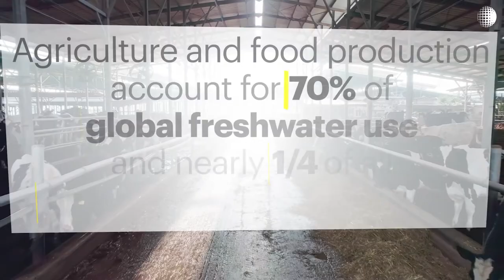Making Good Food More Sustainable: Exploring the intersection between agriculture and energy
As the world battles the Covid-19 pandemic and its impact on food security, climate change continues to present a major and long-lasting crisis for our food systems.

At the same time, the food and agriculture sectors are some of the major contributors to climate change, accounting for 70 percent of global freshwater use and nearly a quarter of all greenhouse gas emissions.

On the sidelines of the Borlaug Dialogue, The Rockefeller Foundation hosted a panel discussion on how innovation at the intersection of agriculture and energy can build more resilient and sustainable food systems and deliver good food to all. Moderated by Roy Steiner, Senior Vice President of our Food Initiative, the panel featured leading experts who discussed how to create an enabling environment for farmers and SMEs to access renewable energy.

Speakers included:
-Olivier Dubois, Senior Natural Resources Officer and Coordinator of the Energy Programme, FAO
-Tei Mukunya, CEO, Azuri Health
-Jeffrey Prins, Programme Manager of Renewable Energy, IKEA Foundation
-Seth Silverman, Principal, Factor[e] Ventures